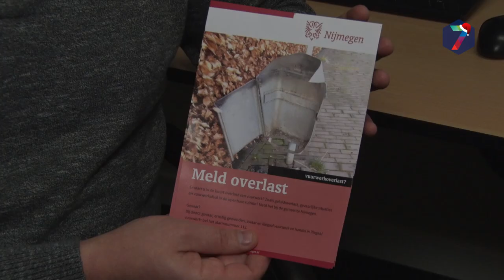Gemeente Nijmegen maakt fout met folders vuurwerkvrije zones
NIJMEGEN – De gemeente Nijmegen heeft in wijkcentra in Nijmegen flyers verspreid over vuurwerkvrije zones in de Nijmeegse wijken Neerbosch-Oost en Tolhuis. Dat is opmerkelijk omdat de gemeenteraad nog moet instemmen met de vuurwerkvrije zones.